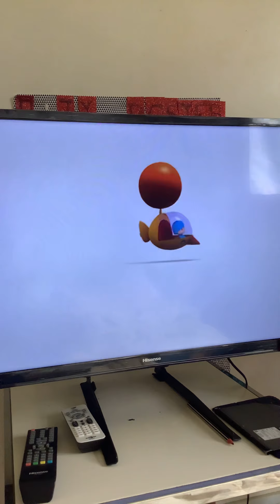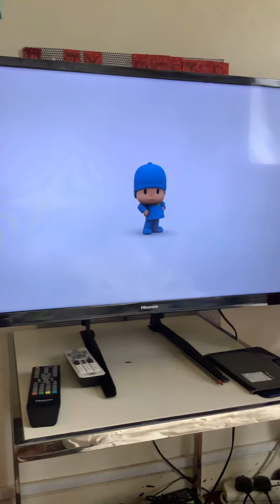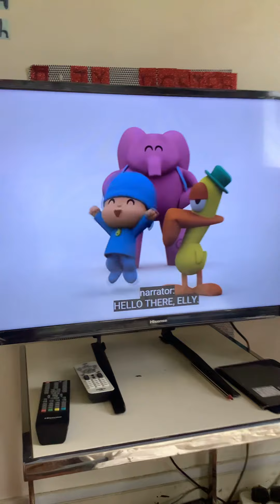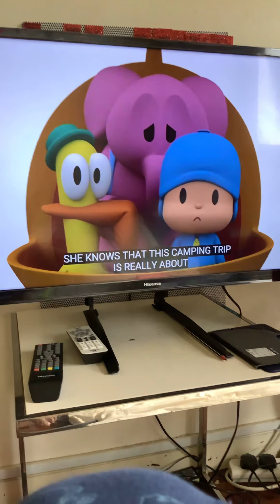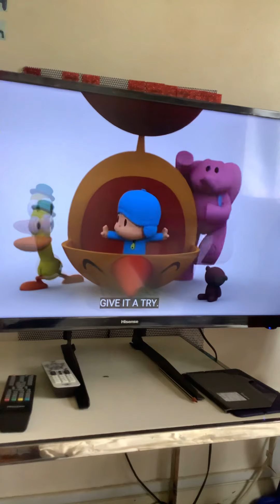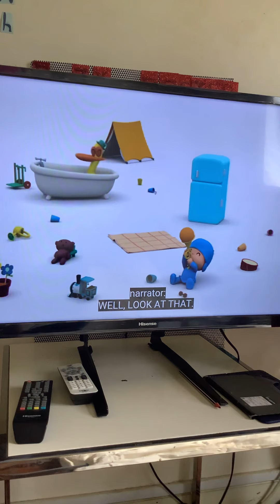26 January 2021